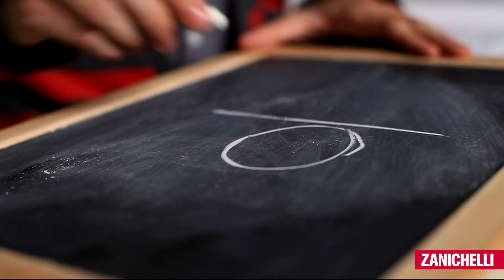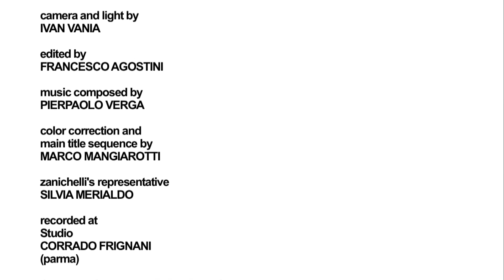Formula speaker: fisica -- sottotitolato